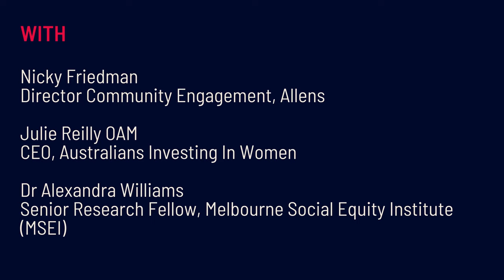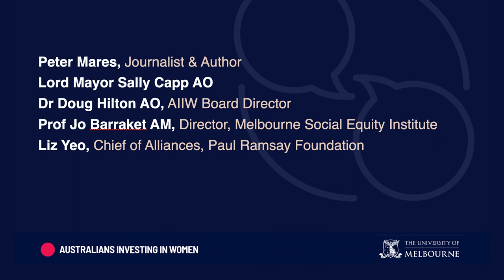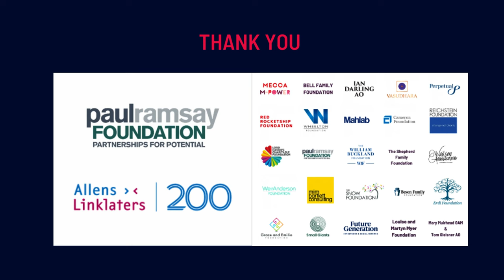Equitable Foundations Launch Panel Discussion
Australians Investing In Women (AIIW) and the University of Melbourne’s Melbourne Social Equity Institute (MSEI) launch of Equitable Foundations: A Framework for Philanthropic Partnerships and the associated case study report, funded by the Paul Ramsay Foundation.

The panel features special guests: Peter Mares (moderator), Prof Jo Barraket AM, Dr Doug Hilton AO, Lord Mayor Sally Capp AO with Liz Yeo

Informed by broader sector expertise, the framework draws on the experiences of funders and partners in projects supporting women’s housing – Viv’s Place (Vic) and My Home (WA) – to map out gender-wise principles and pathways that can be applied to any collaboration, seeking to positively impact any social issue.